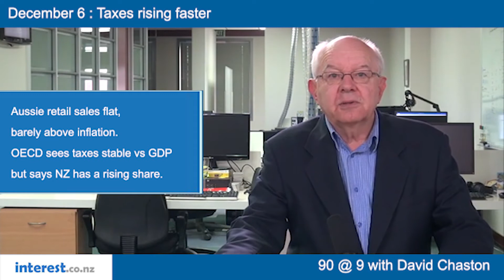90 seconds @ 9am : Taxes rising faster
New Zealand taxes are rising while globally they are stable.